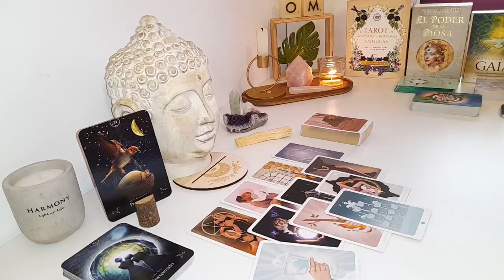PISCES HOPE YOU SEE THIS MESSAGE BEFORE IT HAPPENS TO PREPARE 🔥🤯 OCTOBER 2024 TAROT LOVE WEEKLY